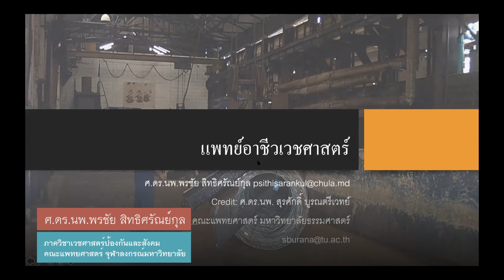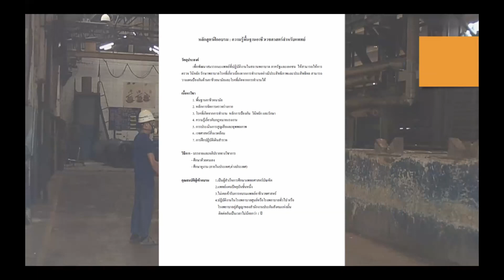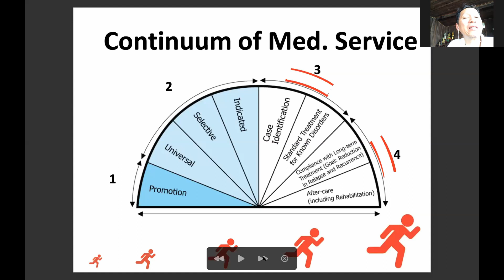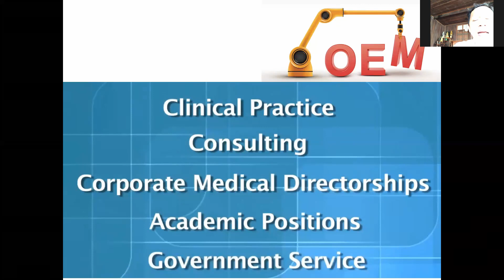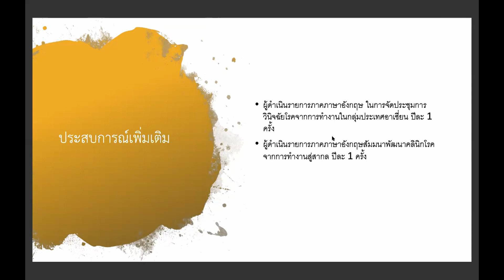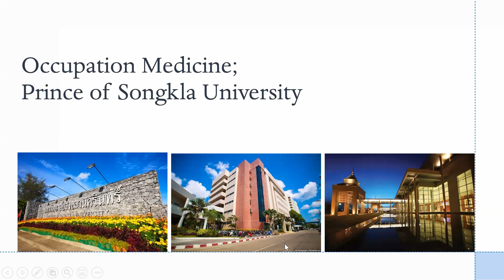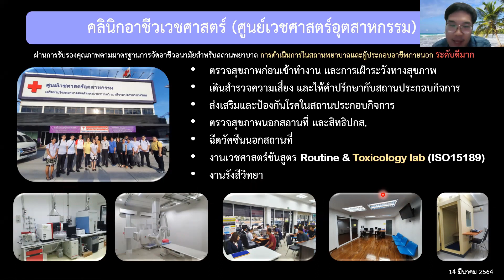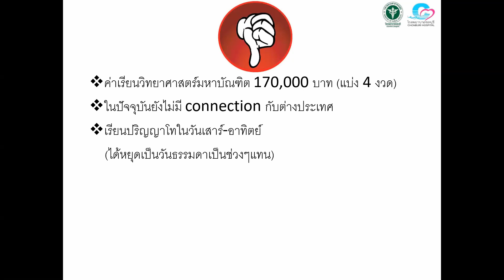Occupational Medicine Open House 2021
วิดีโอบันทึกงาน  Online Occupational Medicine Open House 2021

Chapters
00:00 พิธีกรแนะนำกิจกรรม
01:03 เลขาธิการสมาคม กล่าวเปิดงาน Open House
10:34 ความเป็นมา บริบท และหลักสูตรการเรียนของแพทย์อาชีวเวชศาสตร์
46:34 แนวทางหลังจบการศึกษาเวชศาสตร์ป้องกัน แขนงอาชีวเวชศาสตร์
01:19:57 แนะนำ จุฬาลงกรณ์มหาวิทยาลัย
01:31:53 แนะนำ โรงพยาบาลนพรัตนราชธานี
01:43:30 แนะนำ มหาวิทยาลัยขอนแก่น
01:59:15 แนะนำ มหาวิทยาลัยสงขลานครินทร์
02:08:39 แนะนำ โรงพยาบาลพระมงกุฎเกล้า
02:17:37 แนะนำ โรงพยาบาลสมเด็จบรมราชเทวี ณ ศรีราชา
02:31:53 แนะนำ โรงพยาบาลชลบุรี
02:43:20 ตอบข้อซักถาม